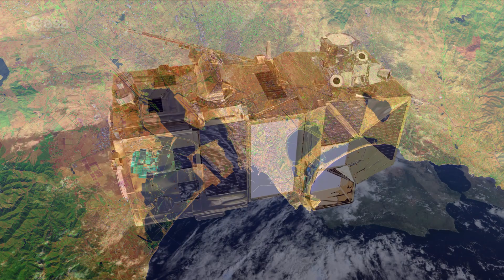Exploring Earth From Space: Sardinia, Italy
This week's edition of the Earth from Space program features a Copernicus Sentinel-2 image of Sardinia, the second-largest island in the Mediterranean Sea.